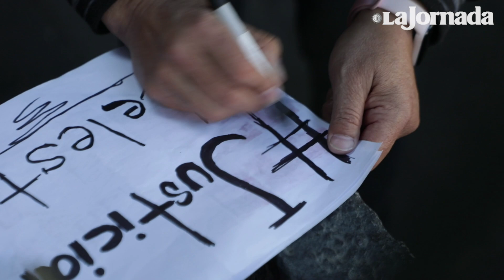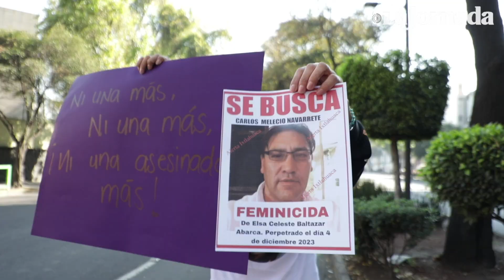Familiares y amigos exigen justicia para Elsa Celeste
Familiares y amigos de Elsa Celeste Baltazar Abarca se manifestaron frente a la Fiscalía Especializada para la Investigación del Delito de Feminicidio y exigieron que haga su trabajo en el caso de la joven cuyo cuerpo fue hallado el pasado 4 de diciembre en Iztapalapa. Cuestionaron “por qué se está dando tiempo de que escape Carlos N.”, el presunto responsable del feminicidio.